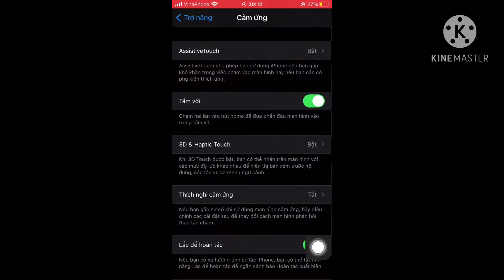OB24| Setting+DPI+Nút Bắn 1 Viên Nát Sọ | OS TomK4 FF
Dòng máy đang chơi : Iphone6s
Độ nhạy : Fun 100